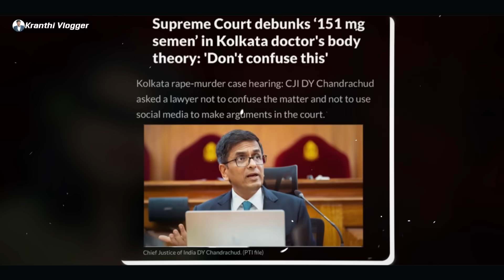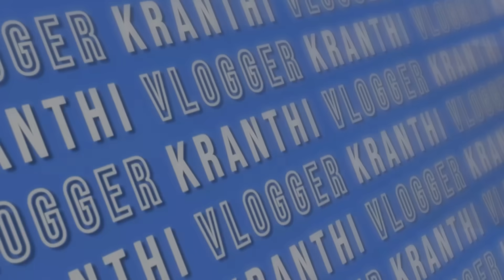Big Twist In Kolkata Junior Doctor Case | Kolkata Doctor Incident Part-4 | Kranthi Vlogger